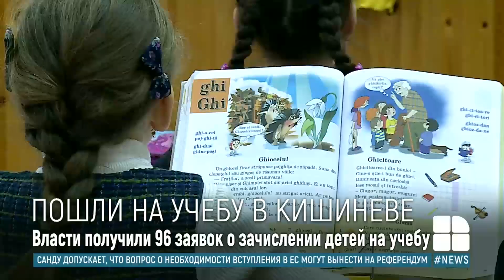В кишиневские школы пошли 44 ребенка из Украины